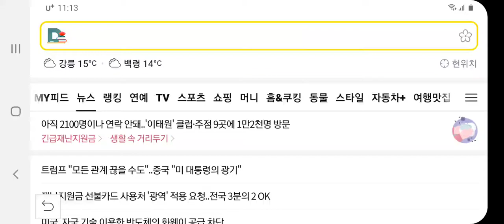다음사이트의 스승의날